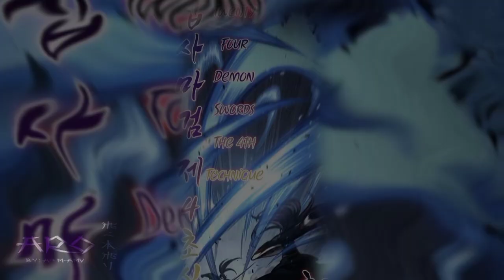MMV - ( Nano Machine ) - Guardian And Cheon Yeo Woon Vs Blade God Six Martial || My Way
MANHWA : Nano Machine